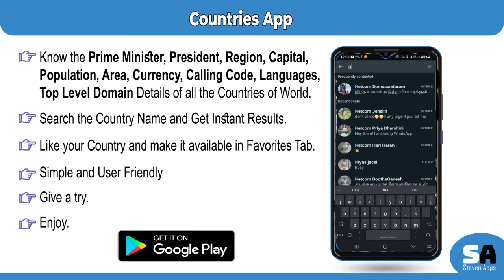Countries Android App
★ Know the Prime Minister, President, Region, Capital, Population, Area, Currency, Calling Code, Languages, Top Level Domain Details of the Country
★ Search the Country Name and Get Instant Results
★ Like your Country and make it available in the Favorites Tab.